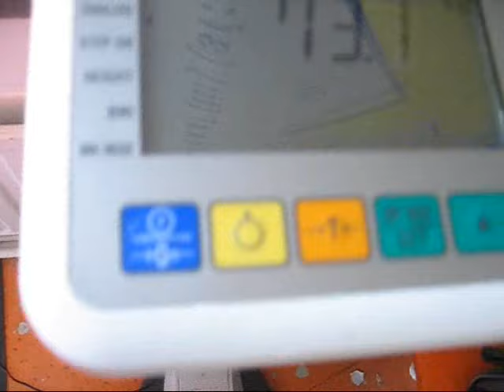JUHA - The Real Grip Monster From Finland ;)